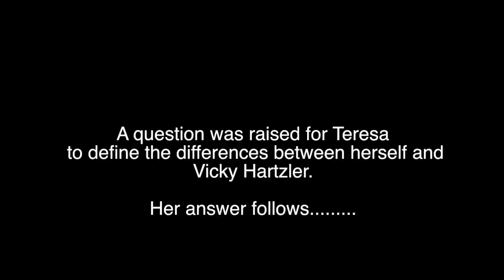Teresa Hensley for Congress Warrensburg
Teresa stopped by Heroes to talk with a group people.  Teresa answers a question about how she is different from Vicky Hatzler.

Shot with xf300